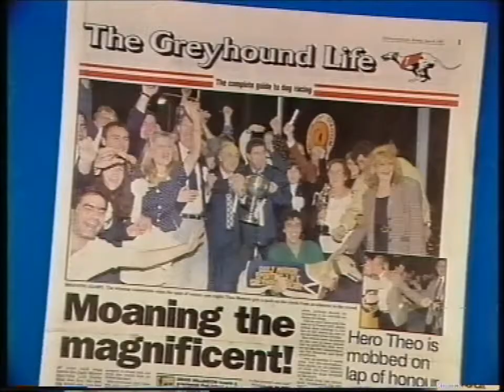ENGLISH DERBY 95. FINAL...MOANING LAD